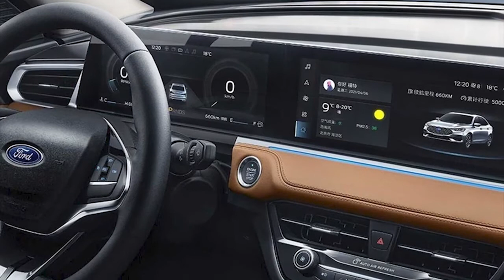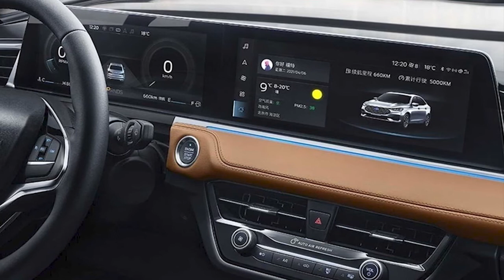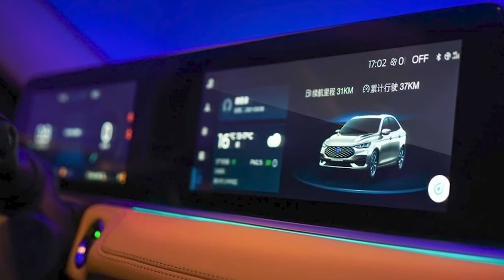New Ford Escort 2021 Facelift (CN-spec) – Interior, Exterior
New Ford Escort 2021 Facelift video review and description.
Specifications Ford Escort
Dimensions
Length - 4.63 meters (182.2 inches)
Width - 1.82 meters (71.6 inches)
Height - 1.49 meters (58.6 inches)
Wheelbase - 2.68 meters (105.5 inches)
1.5-liter gasoline engine (122 HP)
Six-speed manual or an automatic transmission
Front-wheel drive